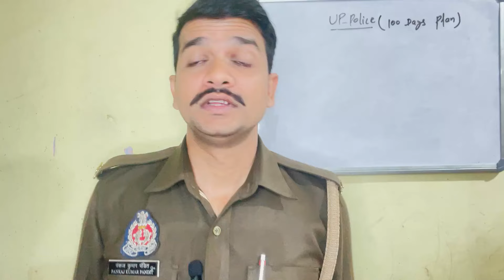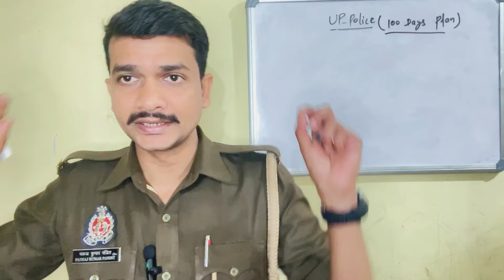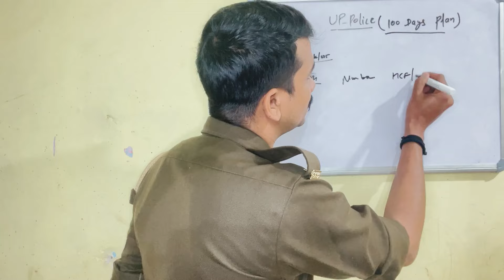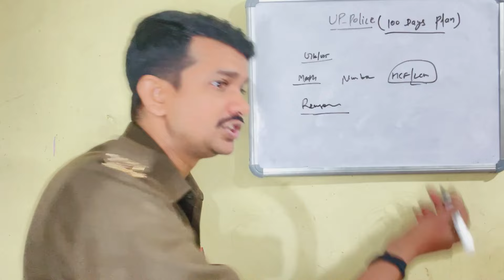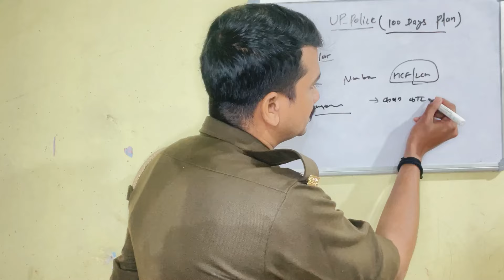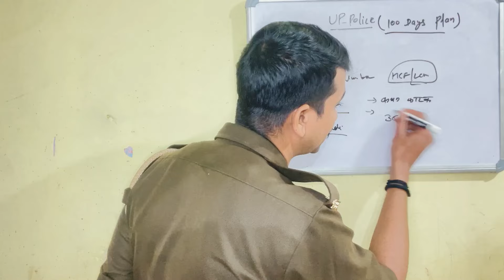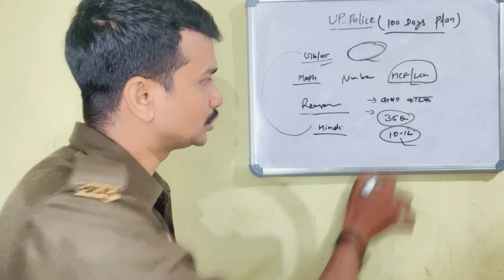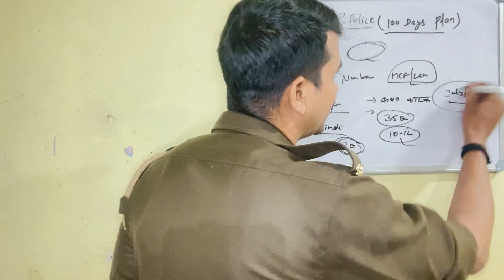UP Police 100 Days Study Plan 🔥क्या पढ़े कैसे पढ़े कितना पढ़े! Up police 2024 अब हल्के में ना लो😬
Up police study  plan
Up police study plan 100 days
Upp job profile
Up police computer operators
Up police asi bharti
Up police new
Up police 60244 re exam
Up police exam